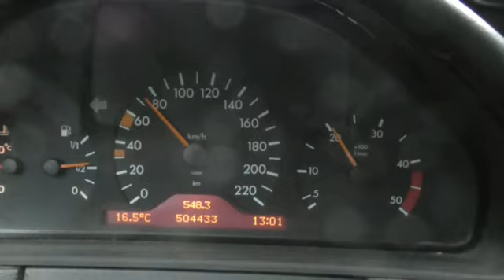HEINÄKUUN VIIMEINEN VIDEO KOIRAT JA SADE